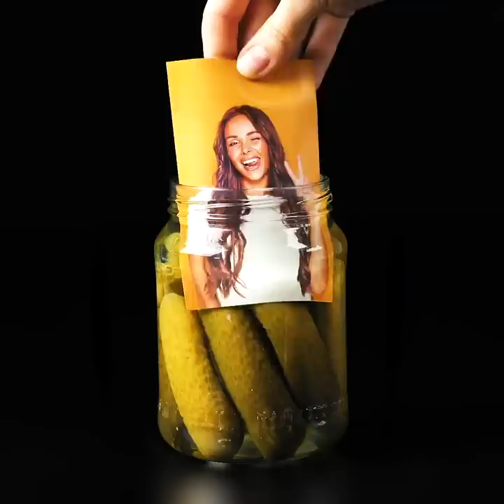17 JAR AND GLASS CRAFTS AND HACKS YOU'D LIKE TO TRY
Timestamps

00:09 Best ways to repurpose glass jars
01:50 Cute lamp
02:35 How to tint jars
05:20 Blobs in a huge glass